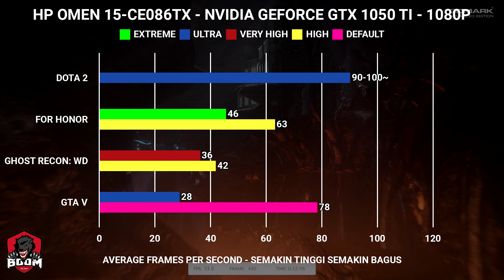Unboxing + Review Laptop Gaming Super Keren !! (HP OMEN 15-CE086TX)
Apa sih yang kalian cari dalam sebuah laptop gaming? Kalau kami, yang performanya bagus, tahan lama, dan cepat! Hanya dengan harga Rp 18,999,000 saja, HP OMEN 15 ini sudah menggunakan PCIe® NVMe™ M.2 SSD dan NVIDIA® GeForce® GTX 1050 TI!! Baca spesifikasi lengkapnya dibawah!

HP OMEN 15-CE086TX
Harga: 18,999,000

About Us:
Founded in November 2016,  BOOM.ID vision themselves to be leading gaming organization in Indonesia.

BOOM : @boomesportsid
Kimi Hime : @Kimi.Hime

Stay hungry and always be our HungryBeast